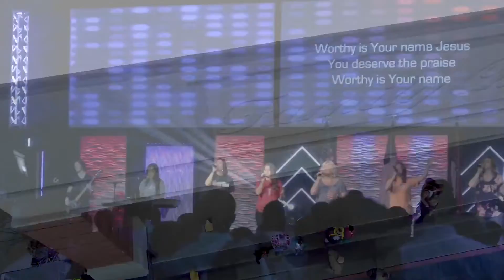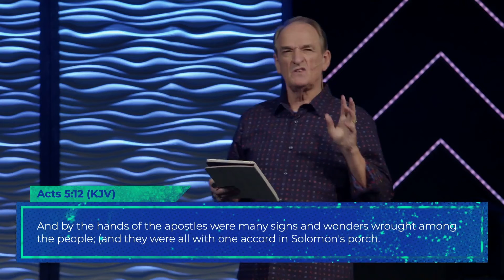Destined to Win: 4/11/22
Message: The Shadow Of Healing